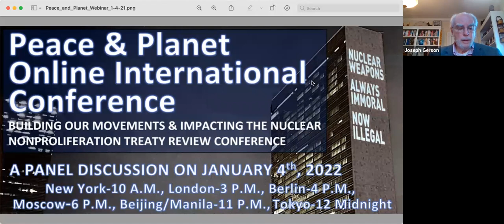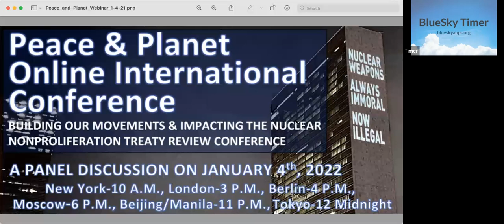Peace & Planet Online International Conference | January 4, 2022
To send a powerful message to the U.N. and to build our national and international abolition and peace movements, the Peace and Planet Network held an online conference in which movement leaders and analysts shared their expectations for the NPT Review Conference and spell out what our governments must do do to ensure full implementation of the Treaty.